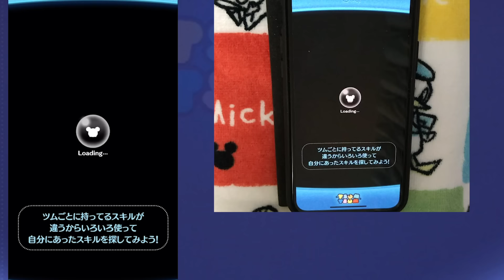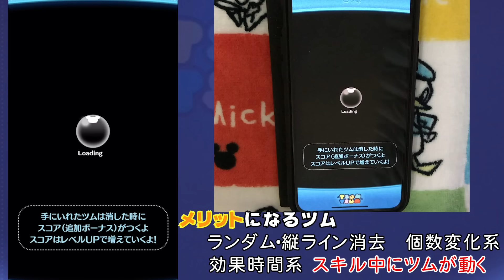ボムキャン繰越解説！これができればツムツムが変わる！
ハムが強くなる

ツムツムの仕組みと高得点をとるためのポイ